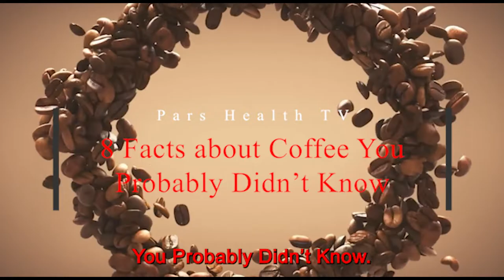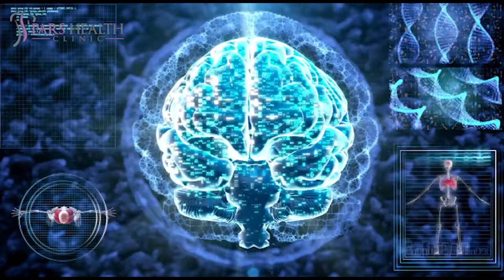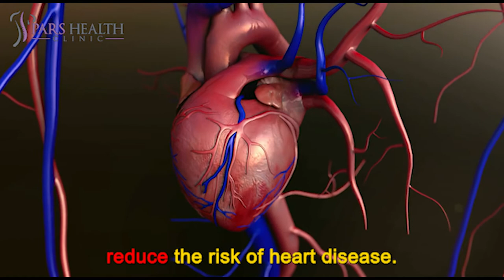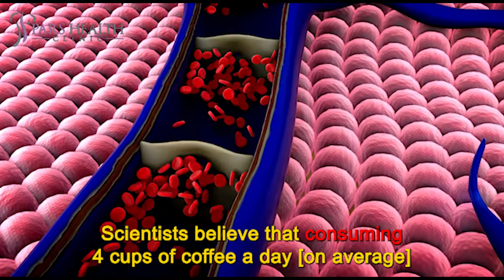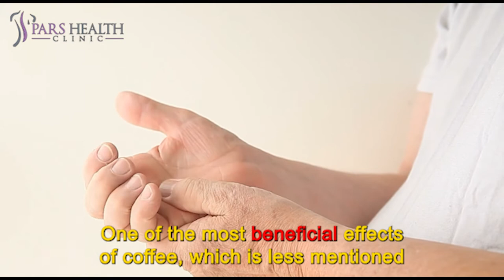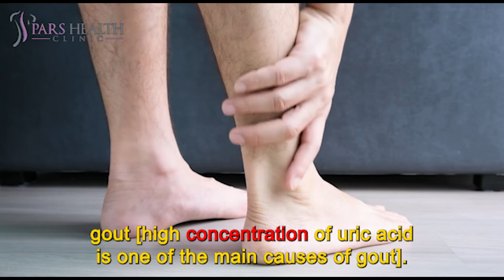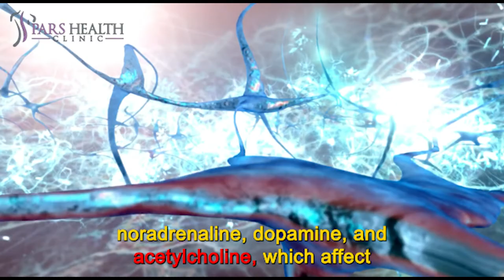8 Facts About Coffee You Probably Didn’t Know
8 interesting facts about coffee you might not know
We'll be talking about these items in this video:
- What are the facts about coffee you don't know?
- What are the most interesting facts about coffee?
- How to make coffee?
- How does coffee affect the body?
- What are the effects of coffee on the bones?
- Is coffee good or bad?
- What are the effects of coffee on the brain?
- What are the effects of coffee on the heart?
- How does coffee work in our body?
- What are the effects of coffee on the liver?
- How much coffee is enough for our body?
- How to improve our brain by drinking coffee?
- How to boost energy by coffee?
- What are the effects of drinking coffee?
8. High Antioxidant Properties
The first thing that separates coffee from other beverages is its high antioxidant content. The antioxidant content of coffee is even higher than cocoa and green tea, which are known to be rich sources of antioxidants and can be considered the king of food antioxidants. Some misbehaviors, such as smoking, drug use, poor diet, exposure to chemicals, and sunlight, can cause the body to produce free radicals, which can lead to complications such as cancer and heart disease.
7. Effects on Short Memory
The properties of coffee help strengthen short-term memory. The second most important property of espresso, French and Turkish coffee is short-term memory enhancement. A study by a group of Austrian researchers on volunteer students found that the short-term memory of volunteers who received 100 mg of caffeine per day (the amount of caffeine in a cup of coffee) performed better than other students.
6. Reducing the Risk of Heart Disease
Other properties of espresso coffee, Turkish and French, reduce the risk of heart disease. Another study on coffee consumption in the Netherlands in 37,000 people over a period of 13 years found that 2 to 4 cups of coffee per day (regardless of espresso, cappuccino, Americano, French, and Turkish) reduces the risk of heart disease by 20%. Of course, do not forget to inform the seller when buying coffee that you decide what device (Moka pot, espresso machine, French press, French machine, coffee maker, and cooker) to use to prepare coffee.
5. Effects on Types 2 Diabetes
One of the special properties of French, Turkish and espresso coffees is reducing the risk of type 2 diabetes. A 2009 study found that consuming four cups of coffee a day reduced the risk of developing type 2 diabetes by 50 percent. Among the reasons that scientists have stated for this issue are the anti-inflammatory properties of coffee, the caffeic acid in coffee, and the protection of insulin-producing cells by coffee.
4. Reducing Risk of Liver Diseases
Reducing the risk of liver disease and liver cancer is another amazing property of Turkish, French, and espresso coffees. Scientists believe that consuming 4 cups of coffee a day (on average) reduces the risk of liver disease. An average of 4 cups of coffee per day has been declared appropriate. Coffee is inversely related to the level of liver enzymes so that as coffee consumption increases, the level of liver enzymes due to inflammation increases.
3. Effects on Depression
Researchers have found that there is an inverse relationship between coffee consumption and depression risk and the risk of depression, and one of the properties of coffee, including espresso, French coffee, and Turkish coffee, is to decrease depression. Coffee consumption reduces the risk of depression by 20%.
2. Reducing the Risk of Gout
One of the most beneficial effects of coffee, which is less mentioned in coffee-related information, is the reduction of the risk of gout. A study of coffee consumption of about 90,000 nurses over a 26-year period found that people who drank more than four cups of coffee a day had a 57 percent lower risk of gout. The study also found that people who drank between 1 and 3 cups of coffee a day were about 22 percent less likely to develop gout. In addition to the above research, other large-scale studies were conducted on a community of men, which found that daily consumption of 4 to 5 cups of coffee by 40% and daily consumption of 6 cups of coffee by 60% reduced the risk of gout.
1. Improving Brain Function
Among the amazing properties of coffee is the improvement of brain function. Caffeine in coffee increases brain function. The way it works is that caffeine (known as a stimulant) blocks the brain's readiness to move and work by blocking the neurotransmitters of adenosine receptors.